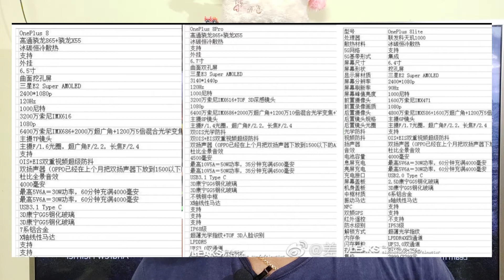OnePlus 8 Series First Official Look & Specifications,!!! IN TELUGU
OnePlus 8 Lite to use MediaTek chipset, 120Hz display coming to OnePlus 8 Pro: Here's all information
Let's get the OnePlus 8 Lite out of the queue first. The OnePlus 8 Lite will be cheaper than the OnePlus 8 and that means OnePlus will be relying heavily on the MediaTek Dimensity 1000 chipset that's rumoured to be as capable, if not more powerful, as the Qualcomm Snapdragon 865. MediaTek's chip will also support 5G connectivity but OnePlus could offer the chip with a 4G modem just to keep the costs low. The phone will come with 8GB RAM and up to 256GB storage.